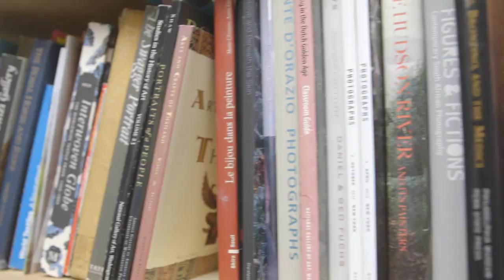Spike Lee - King of Film: GREY GOOSE Le Melon Celebrates Kings of Culture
Tempting kings and artists throughout time, the Cavaillon melon is captured in every bottle of GREY GOOSE Le Melon, the Fruit of Kings. In celebration of the latest expression, GREY GOOSE will be crowning modern-day kings this Summer with portraits commissioned from Award-winning artist Kehinde Wiley. The Kings of Culture portrait series kicks off by honoring Oscar nominated filmmaker, Spike Lee — a King of Film.

To commemorate the portrait unveiling, celebrities, film industry tastemakers, and art collectors alike piled into the theater at The Crosby Street Hotel in NYC for a special screening of  "Making 'Do the Right Thing,'" a documentary about the groundbreaking film and celebrated its 25th anniversary. Immediately following the screening, Kehinde Wiley and Spike Lee conducted a Q&A where they described their journeys to extraordinary achievement.

to explore GREY GOOSE Le Melon, the Fruit of Kings.

Enjoy Grey Goose Vodka responsibly. Do not forward this to anyone under 21 years old.